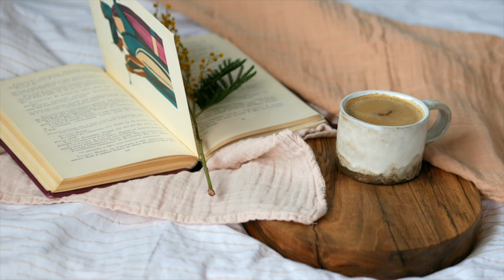Friday Morning Music | Calm, Positive and Peaceful start of the day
Listen to this 1-hour playlist every Friday Morning Music | Calm, Positive and Peaceful start of the day ☕

Good morning!
Every day is a new beginning! We are blessed to open our eyes today, to have the chance to live this day.
We wish to make life easier for people who want to keep their life happily entertained and have positive energy and a good vibe to start your day and week in harmony. Our videos also give you a fresh way to start the morning and an opportunity to listen to music with your friend, your colleague or just you ☕

Something to listen to in the morning with a warm cup of tea or when snuggling into bed after a long day, music to chill and study to. Listening to music might change your day into the best one of your life, every day. This is a playlist that truly tries to make your day more positive and relaxed.

Music brings out the best in people, especially in the morning. If you usually wake up feeling grumpy, turn on your music playlist and rave to your favorite hits.

Thank you for listening, liking, sharing, and commenting! If you have any suggestions, feel free to do so in the comments!

© Copyright:
 🎵 Music from Audio Hero by various artists
 🎥 Footage licensed from Pexels by various artists